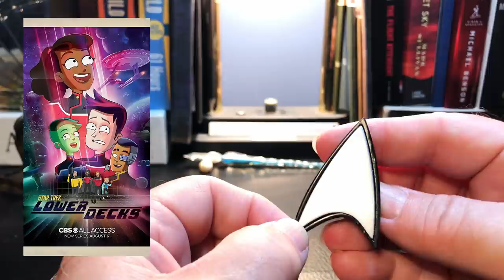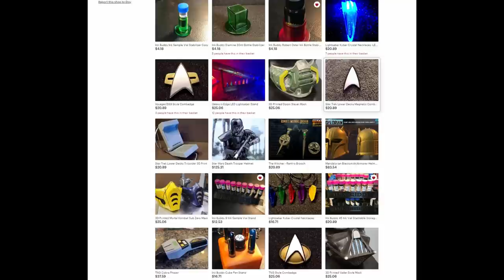Fountain Pen GIVEAWAY! FREE Fountain Pen! 2021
I am changing up the schedule of my videos! I will not longer be posting a video on Wednesdays. I will continue to post pen reviews on Saturdays and every OTHER Sunday I will be doing a FREE PEN GIVEAWAY to a lucky subscriber!

That's it! 72hrs after the video is posted, I will randomly select one subscriber's comment and announce the winner's YouTube handle here in a pinned comment and also on my Community Tab (link below).

If I don't hear from the winner by email with their name and address within one week, I will select another winner.

Links:
James Rathbun's Etsy Shop "AlliedAmorers":

Chapters:
Start 0:00
Introduction 0:30
Giveaway Contest Rules 3:22
Fountain Pen Details 5:53
Size Comparisons 10:00
Measurements 11:00
Writing Sample 11:16
How to Enter 13:02